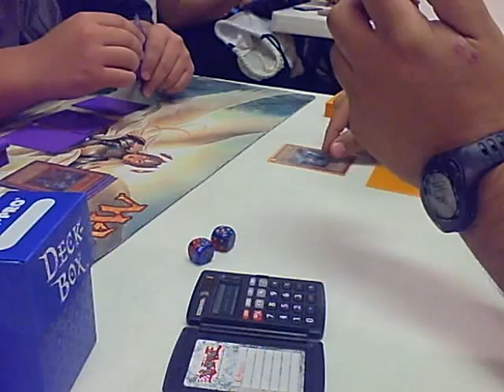FInal for 5 Dollar Tournament for 10 Turbo Packs Fairy VS Gadget Stun DUEL 2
First game went to fairy can Gadget Stun Come back?